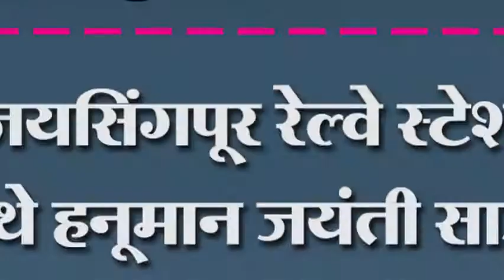जयसिंगपूर रेल्वे स्टेशन येथे हनूमान जयंती साजरी प्रवाशांनी घेतलं दर्शन